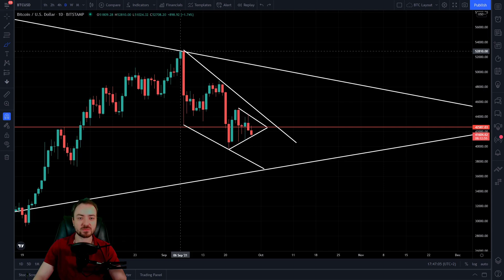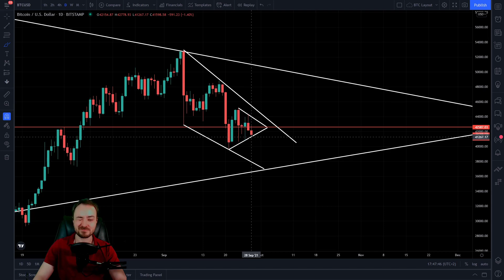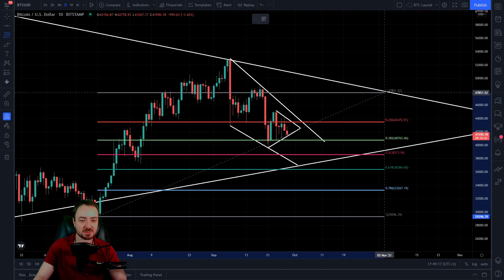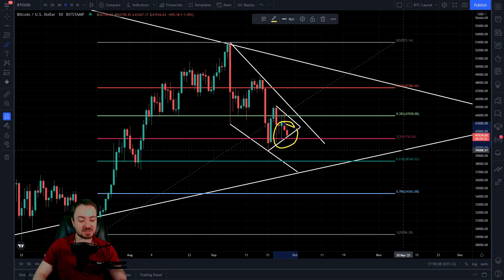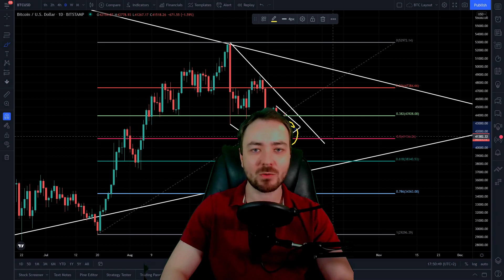Dieses Bitcoin-Pattern sollte man nicht verpassen! BTC in der Analyse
Der Bitcoin-Kurs form aktuell eine interessante Formation, die einen Wendepunkt für die nächsten Monate darstellen könnte. Wir werfen ein Blick auf den möglichen Kursverlauf der Kryptowährung BTC.

UNTERSTÜTZUNG

Unterstützung.

► BITCOIN: 1EZJMqWAzPK1cM6NN5yb6Qx3MRZuN1RHKa

► ETHEREUM: 0x26f70B8055BFB873943E4A3FB14aeFE3E6F17E0C

THEMA

Gruß,
Marcus | Blockreporter